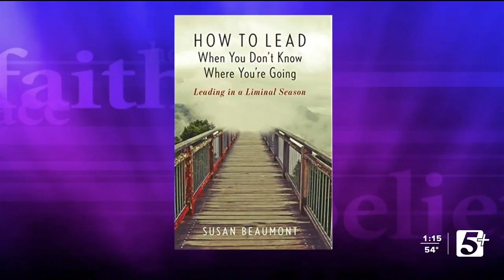Issues of Faith: Church leadership in uncertain times p2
Susan Beaumont, author of "How to Lead When You Don't Know Where You're Gong" joins Ben Hall to discuss efforts church leadership must consider in these uncertain times.